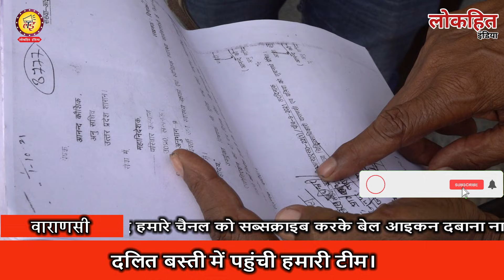UP Elections 2022:वाराणसी के अजगरा विधानसभा में दलितों व यादवों के बीच हवा किसकी है?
नमस्कार यह वीडियो वाराणसी के अजगरा विधानसभा क्षेत्र स्थित दलित बस्ती की है। यहां हम पहुंचे थे यह जानने के लिए कि इस बार उत्तर प्रदेश चुनाव में  हवा किसकी है? यूपी के दलित समाज के लोग इस बार किस पार्टी को वोट देने वाले हैं? यहां हमने तमाम गरीब महिलाओं से बात की और जानने का प्रयास किया कि वे वर्तमान भाजपा सरकार से कितने खुश हैं? हमने गरीबी बेरोजगारी व अन्य मुद्दों पर लोगों की राय जानने का प्रयास किया। महिलाओं ने अपना दुख दर्द हमारे साथ बांटा, यहां एक अजीब संयोग देखने को मिला  सड़क के एक तरफ बसपा की हवा थी और दूसरी तरफ सपा  की। वीडियो बहुत ही मजेदार है कृपया इस वीडियो को अंत देखें और हमारे चैनल को सब्सक्राइब करें वीडियो को लाइक करें अपने दोस्तों से शेयर करना बिल्कुल ना भूलें बहुत-बहुत धन्यवाद जय हिंद...